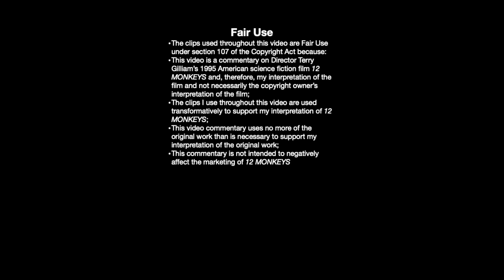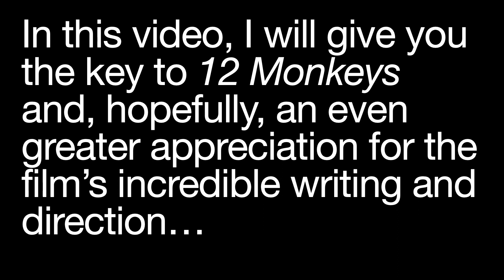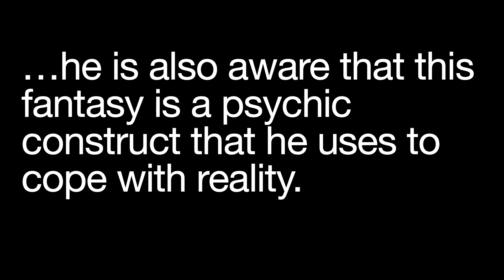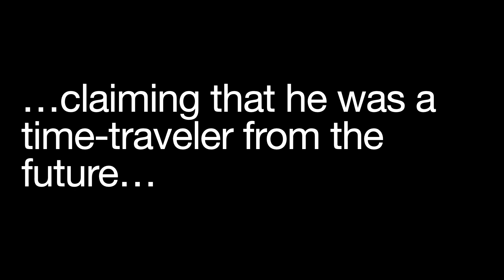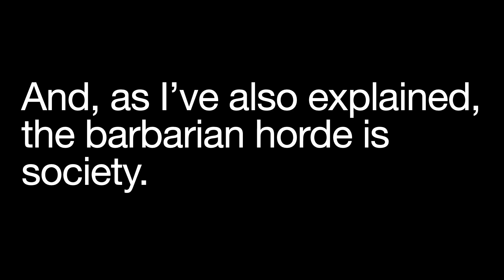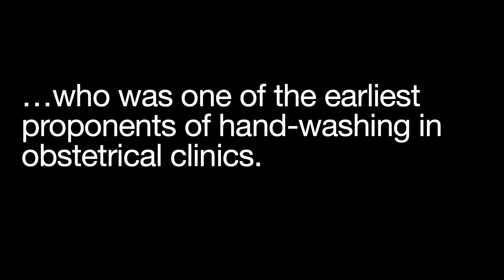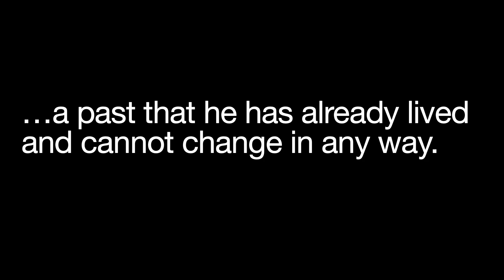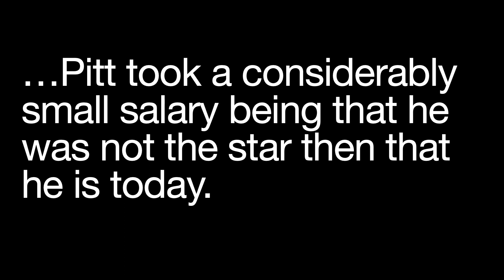12 MONKEYS film analysis—real reason the scientists need Cole to find the virus! Not what you think!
12 MONKEYS film analysis. The real reason why the scientists need James Cole to find the original virus to regain control of planet Earth. And why Jeffrey reminds me of Tyler Durden in FIGHT CLUB.

Director Terry Gilliam’s 1995 American science fiction film 12 MONKEYS is written by David and Janet Peoples, based on Chris Marker’s 1962 short film LA JETEE and starring Bruce Willis as James Cole, Madeleine Stowe as Kathryn Railly, Frank Gorshin as Dr. Fletcher, and Brad Pitt as Jeffrey Goines.

If you like this film analysis, I would appreciate it if you would subscribe to The Godfather of Cinema: Movie Reviews and More, give this video a thumbs up, leave a comment, and hit the bell so that you won’t miss any new videos that I’ll upload in the future.